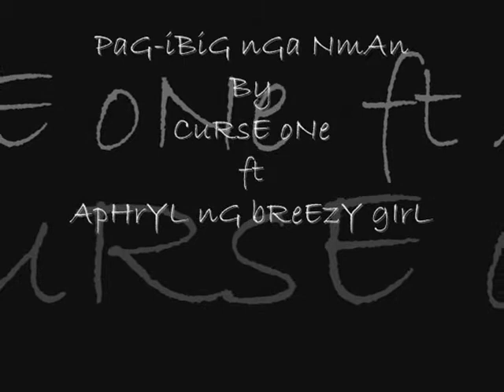Ang Pagibig Nga Naman by CuRsE oNe Ft Aphryl Ng Breezy Girl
my star